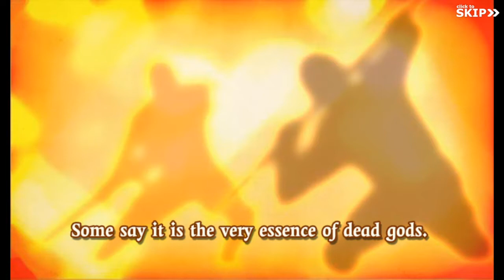Egg plays Emporea #01